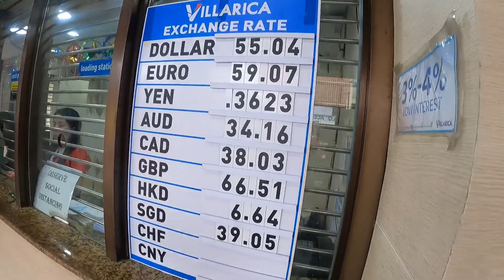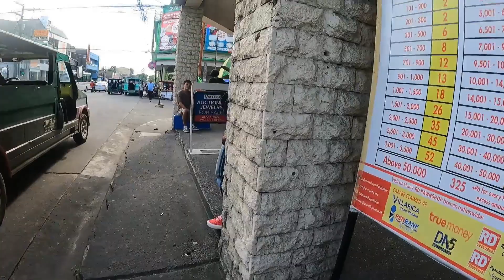Rose and I on a mission in Bacolod City!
We go to the currency exchange in Bacolod City. Plus i stumble across a very interesting pick up truck from the late 1940's that really intrigued me. LOL!